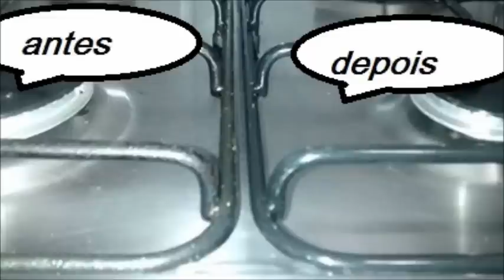9 DICAS QUE FACILITAM O DIA A DIA QUE VOCE PRECISA SABER!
João 3:16

*PS: Todos os produtos apresentados nos vídeos são comprados com meu prórprio dinheiro!